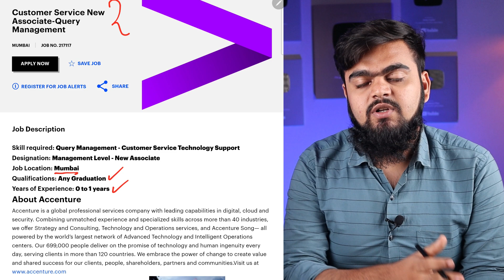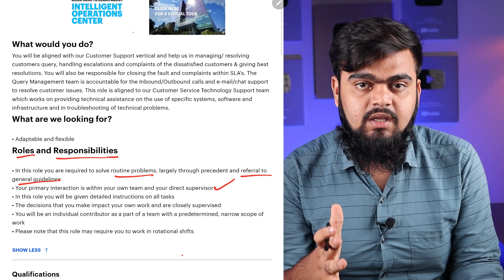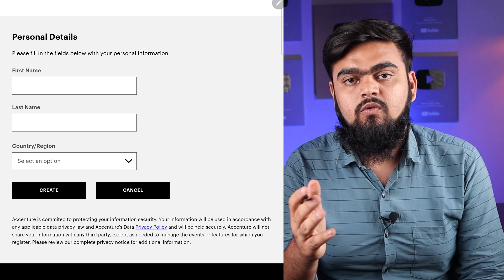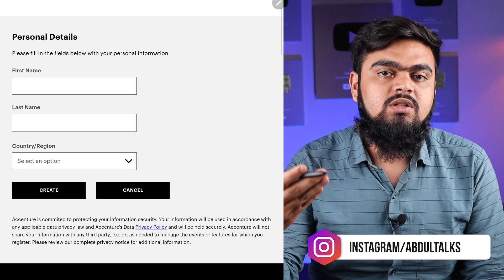Accenture Recruitment | Latest Job Vacancy 2023 | Fresher Jobs 2023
Accenture has announced the post of Query Management.This is a great opportunity for Freshers who are finding Jobs.If you are interested in this recruitment watch this video completely